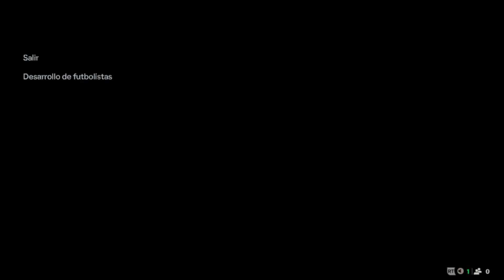MANAGER JOKERMEIFTER: TORNEO DE CANTERAS (SIN COMENTAR) | ATLETI EA FC 25 | EL QUINTO JUGON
- Discord de los Quintos jugones (Entra con respeto hacia todos los participantes)